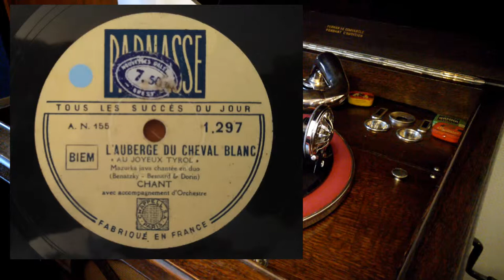L'Auberge du Cheval Blanc - Au joyeux Tyrol - Parnasse - Ts les succès du jour - I.297 - 1932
L'AUBERGE DU CHEVAL BLANC
(Im Weißen Rößl)
Comp. : Ralph Benatzky, Robert Stolz
Livret : Lucien Besnard
Paroles : René Dorin

Chant : 'Au Joyeux Tyroll'
(Mazurka avec duo de chanteurs)

Premiere allemande : Berlin 30/11/1930

Création française au théâtre Mogador :
1er Octobre 1932

Orchestre : Non crédité
Barytons : Non crédité
Soprane : Non crédité

PARNASSE
TOUS LES SUCCÈS DU JOUR

Catalogue : I. 297
Matrice : A.N. 148

Phonograph:
His Master's Voice 163 Upright Grand

With  6 feet reentrant
exponential Orthophonic steel horn
(Accoustically dampened)

Soundbox :
Rebuilt HMV n5b Soundbox

New British made soft tone  steel needle

iRig preamp